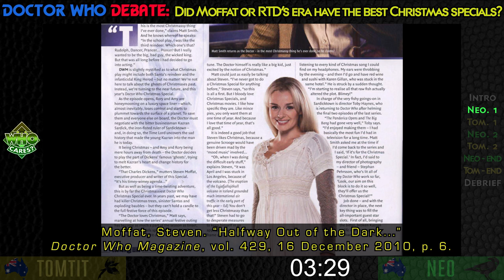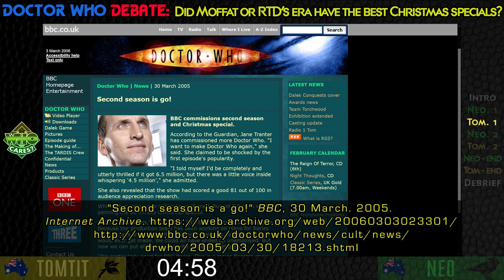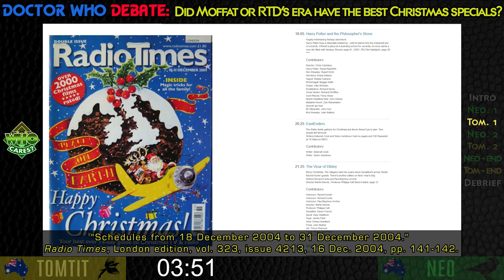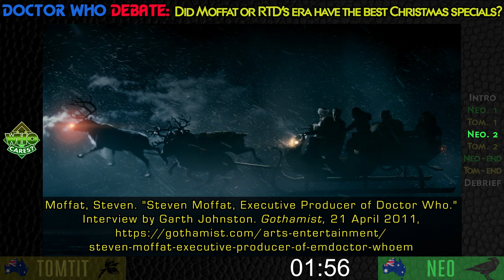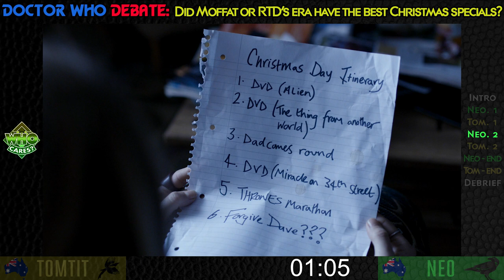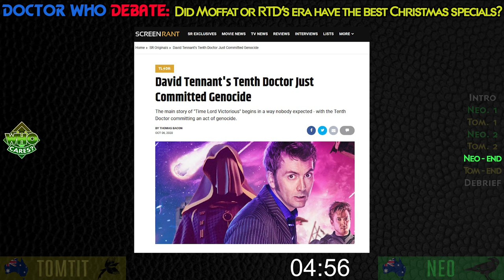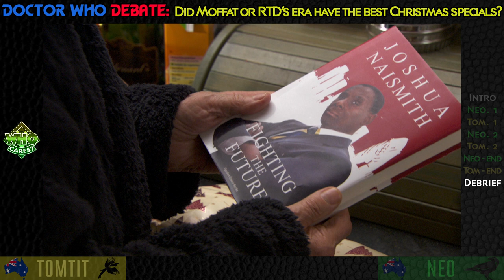Did Moffat or RTD's era have the best Christmas specials? 🎅 Doctor Who Debate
Did Steven Moffat or Russell T Davies have the better Doctor Who Christmas specials? Two opposing sides battle this question out in a Doctor Who Debate!

1 show. 2 fans. 1 question. 2 perspectives. This is Doctor Who debate, where we each take a side, and tackle a controversial question about Doctor Who — but it's up to you to decide who won the debate!

For this debate, we tackle the question of which era of Christmas specials were superior, the 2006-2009 David Tennant Christmas specials from Russell T Davies, or the 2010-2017 Matt Smith and Peter Capaldi Christmas specials from Steven Moffat. Each side makes two arguments for their position, before a final conclusion and rebuttal. Many points are raised, many sources are pointed to, many takes are shared — but it's up to you to let us know what you think, and who won the debate!

Still images are occasionally used in place of video clips, to account for the YouTube copyright system. The debate countdown clock turns orange when a clip is being shared for the audience’s contextual benefit (rather than being a quote one of us actually said in full during our debate time). The debate clock keeps running during a video clip if it’s a quote the debater spoke aloud, but preferred the original audio being used. The cloister bell sounds if one of us goes over our allotted time!

0:00 Intro
1:11 Neo: Argument #1
6:09 Tomtit: Argument #1
12:06 Neo: Argument: #2
17:06 Tomtit: Argument #2
22:21 Neo: Conclusion
25:44 Tomtit: Conclusion
30:00 Debrief

Sources:

Moffat, Steven. “Halfway Out of the Dark...” Doctor Who Magazine, vol. 429, 16 December 2010, p. 6.

"Second season is a go!" BBC, 30 March. 2005.  Internet Archive.

"Schedules from 18 December 2004 to 31 December 2004." Radio Times, London edition, vol. 323, issue 4213, 16 Dec. 2004, pp. 141-142.

Davies, Russell T. "Tooth and Claw: The Russell T Davies Interview." Doctor Who Magazine, vol. 360, 14 Sep. 2005, p. 18.

"River Runs Deep." Doctor Who Confidential, series 4, episode 9, BBC, 7 June 2008, 40 : 39 - 41 : 45.

Moffat, Steven. “Doctor Who: A Christmas Carol.” Life of Wylie, 14 Dec. 2010.

Moffat, Steven. “Doctor Who Christmas Special: Introduction by Steven Moffat.” BBC Media Centre, 5 Dec. 2011,

Moffat, Steven. "The Wood Between Worlds." Doctor Who Magazine, vol. 442, 15. Dec. 2011, p. 29.

Moffat, Steven. "Steven Moffat, Executive Producer of Doctor Who." Interview by Garth Johnston. Gothamist, 21 April 2011,

Doctor Who: The Complete History #70. Stories 224-226: The Wedding of River Song, The Doctor, the Widow and the Wardrobe, and Asylum of the Daleks. Panini UK, 2017, p. 57.

Davies, Russell T. Audio commentary. Doctor Who, 2005 Christmas special: The Christmas Invasion, 52:55-53:35. 2005. BBC, 2006. DVD.

Moffat, Steven. “Peter Capaldi & Steven Moffat Talk DOCTOR WHO, Their Favorite Episodes, Doctors, and More.” Collider, 14 July 2015,

Moffat, Steven. “19 things we learned from the set of the Doctor Who Christmas special.” Radio Times, 25 Dec. 2017,

Doctor Who: The Complete History #85. Stories 264-265: The Return of Doctor Mysterio, and The Pilot. Panini UK, 2018, p. 13.

“Episode 2: Tooth and Claw.” Doctor Who Magazine Special Edition: The Series 2 Companion, 10 Aug. 2006, p. 13.